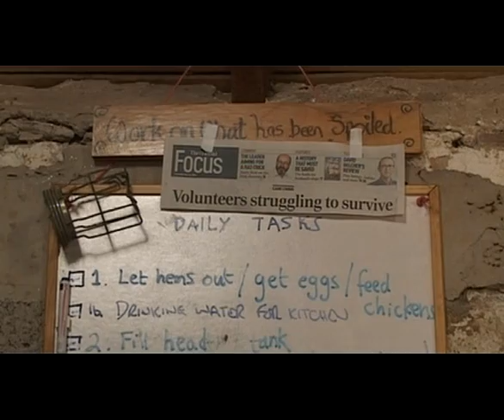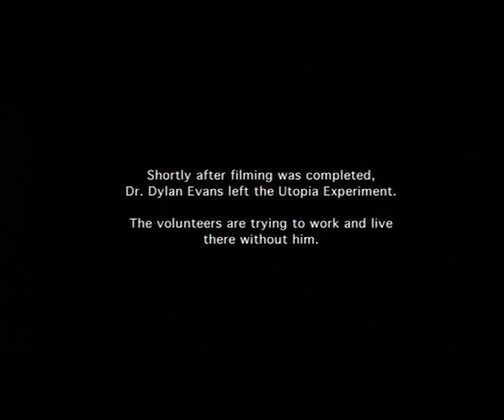The Utopia Experiment Short Film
2007 short subject documentary directed by Ryan Vance. The Utopia Experiment was a social project in the Scottish highlands ... created to research the effects of a post peak-oil society. It was created by a former UK professor of Artifical Intellegence.